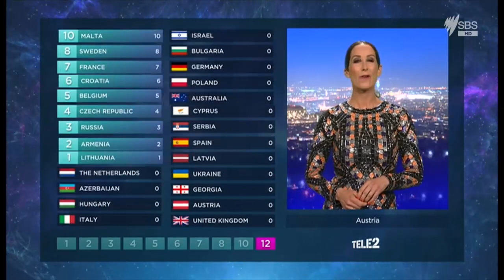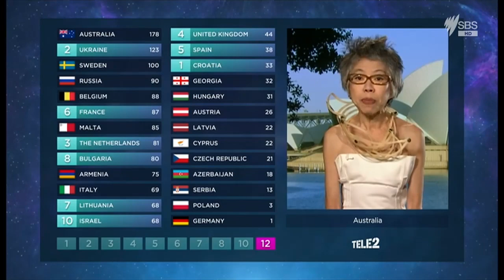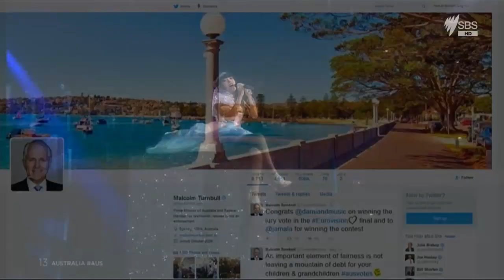Dami Im - SBS TV News Report - After the Eurovision Grand Final - 8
A series of Australian prime-time news reports, telling the Australian audience of Dami's progress at Eurovision 2016.